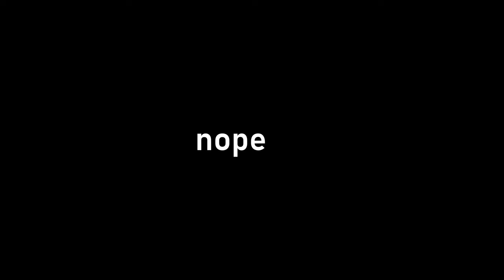I LOST a Minecraft GAMESHOW due to ONE MISTAKE... - (The Quiz Live)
In this video, I joined a gameshow and lost because of one small, teensy weensy mistake. It's really tragic. What was the mistake you may ask? Well why don't you come see for yourself...

HOSTED BY: @TheHappywheels1 / @TheQuizLIVE

GERG: @_gerg

(Game Explainers)

Game 1 - 20 Question Trivia - 20 Question Trivia is the first played round of every episode of The Quiz LIVE. In this round, contestants are asked 20 general knowledge Minecraft questions. In order to gain a point, they must be the first to buzz in, and then give the correct answer within 5 seconds. Don't hesitate!

Game 2 - Block Shop - In this round, contestants will be shown four unique patterns. Only one is correct. They can work alone or as a team to find the correct pattern. Whoever replicates the correct pattern on their board first gets 3 points, Second place gets 2 points, and third place gets 1 point.

Game 3 - Trivia Towers - First seen in Season 2, this finale round sees the remaining contestants answer viewer-submitted questions. Every correct answer lets them mine one block down. The first player to the bottom wins the round and also the show.

0:00 - Intro
0:36 - Preshow
5:31 - 20 Question Trivia
11:25 - Block Shop
15:47 - Trivia Towers
16:55 - Post show
17:49 - Outro